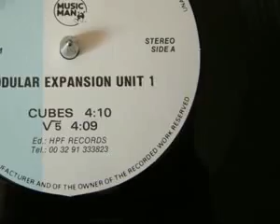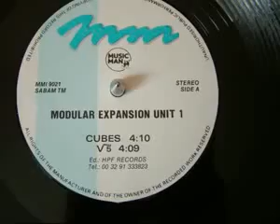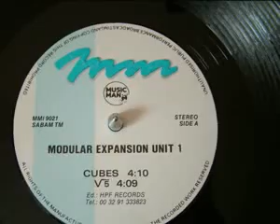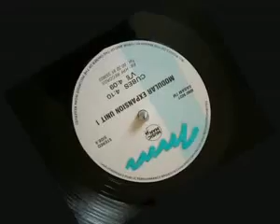Modular Expansions - Cubes